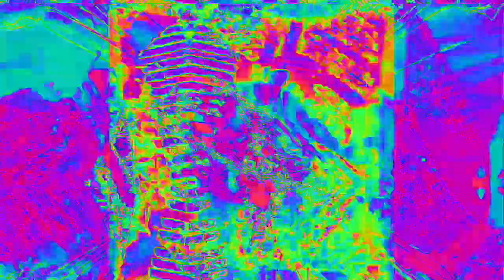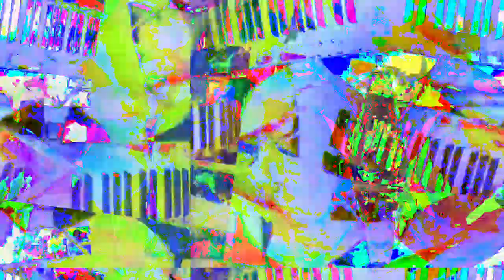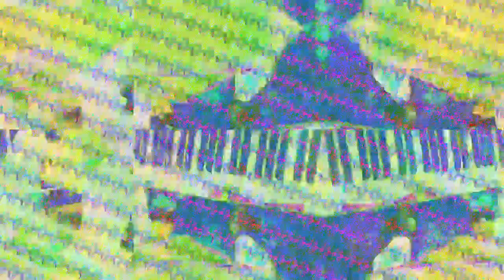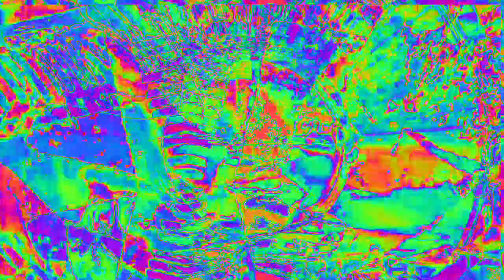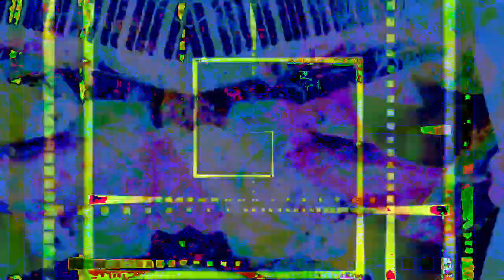[EPILEPSY WARNING] Movie 23 02 11 01h45m47s